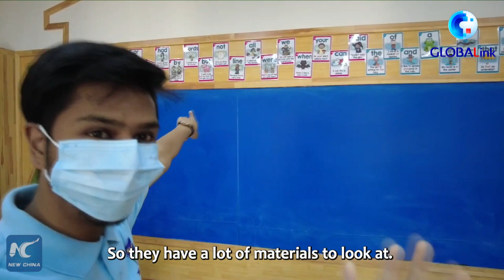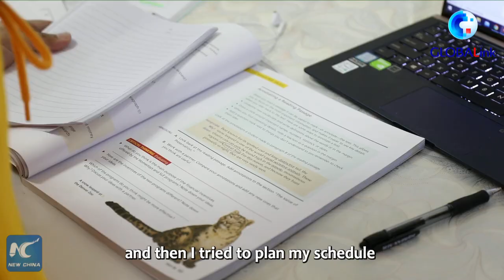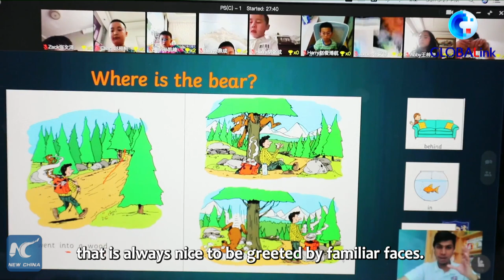GLOBALink | South African expat feels lucky to live in China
"I wasn't scared because I trusted the Chinese government to make sure everything is okay."
A South African expat living in Yingkou in Liaoning, China speaks about his daily life during the pandemic.